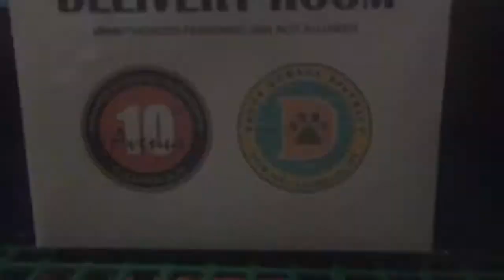TIMELAPSE | DIY WHELPING BOX FOR OUR PREGNANT DOG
When your dogs are too spoiled.. :D

1 month to go and another litter of hotdogs coming.. :))

Love them big time! :)